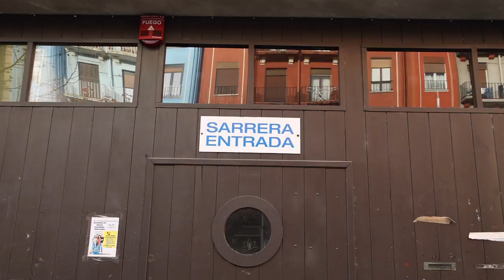Trintxerpeko Ziriza etxerako eskumenak lortu ditu EH Bilduk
Madrilgo aurrekontuetako akordioan Euskal Herrirako 480 milioi euroko inbertsioak lortu ditugu aurrekontuen negoziaketan. Trintxerpeko Ziriza etxerako lortu ditugun eskumenak dira horren adibide; herritarren eguneroko baldintzak hobetzeko aukera oro baliatzen segiko dugu.

Siempre hemos manifestado que el trabajo que realizamos persigue un objetivo claro: lograr beneficiospara la ciudadanía y conseguir los proyectos e inversiones necesarios para este país. Ejemplo de ello, lo conseguido con el edificio Ziriza en Trintxerpe.